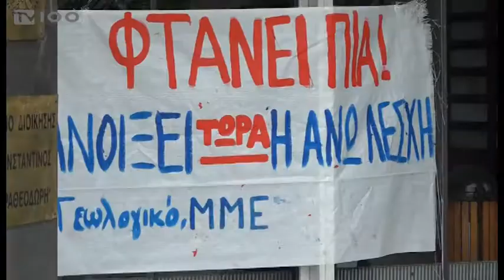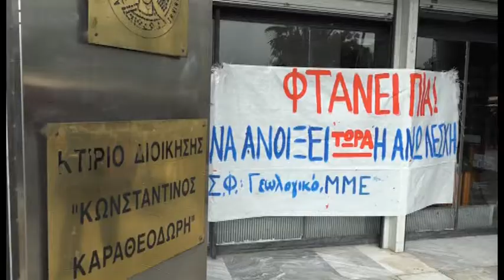ΚΑΤΑΛΗΨΗ ΠΡΥΤΑΝΕΙΑΣ ΤΟΥ ΑΠΘ ΑΠΟ ΦΟΙΤΗΤΕΣ (TV100-211119)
Σε κατάληψη της Πρυτανείας του Αριστοτελείου Πανεπιστημίου Θεσσαλονίκης προχώρησαν το πρωί οι φοιτητικοί σύλλογοι Γεωλογικού και Μέσων Μαζικής Ενημέρωσης, ζητώντας να δοθεί λύση στο ζήτημα της σίτισης και της συμφόρησης που παρατηρείται στην κυρίως αίθουσα της Φοιτητική Λέσχης του Ιδρύματος. Οι φοιτητές τονίζουν ότι η περιοδική λειτουργία της Άνω Λέσχης δημιουργεί ουρές πολλών μέτρων, με αποτέλεσμα ο χρόνος αναμονής για ένα πιάτο φαγητό να ξεπερνά τη μισή ώρα.
Ρεπορτάζ: Γιώργος Κατσιάνης
Κάμερα: Άκης Σπορίδης
Μοντάζ: Αλεξάνδρα Νικολούδη
Μιλούν: ΛΕΥΤΕΡΗΣ ΣΤΕΡΓΙΟΥ (Μέλος Συλλόγου Φοιτητών Αρχιτεκτονικής ΑΠΘ),
ΑΝΝΑ-ΜΑΡΙΑ ΗΛΙΟΥ (Πρόεδρος Συλλόγου Φοιτητών Δημοσιογραφίας  και ΜΜΕ ΑΠΘ)